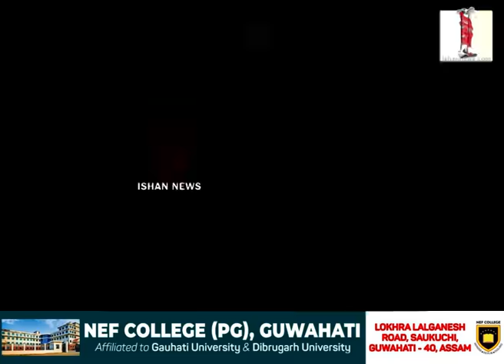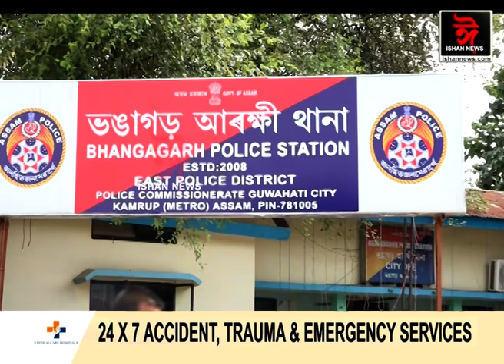GMCH ত দালালৰাজ! চিকিত্সাৰ নামত আপোনাৰ পৰাও সৰকাব পাৰে টকা।